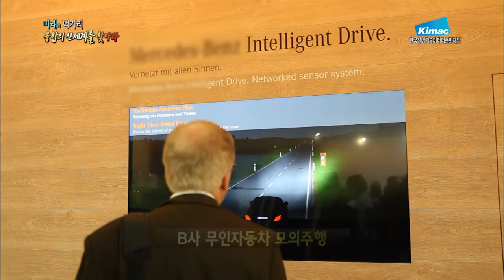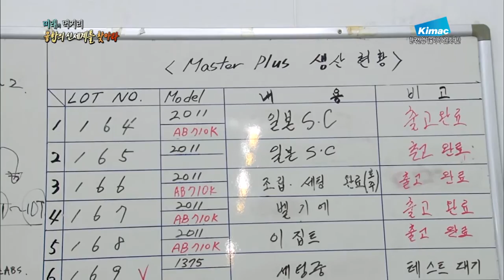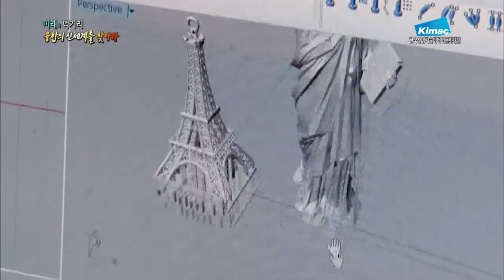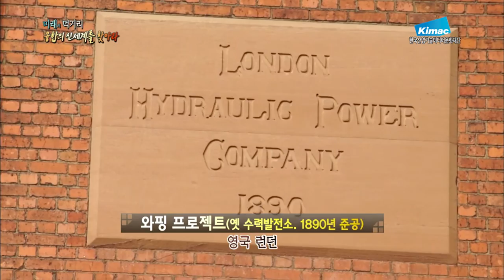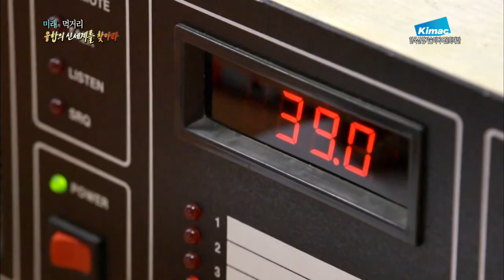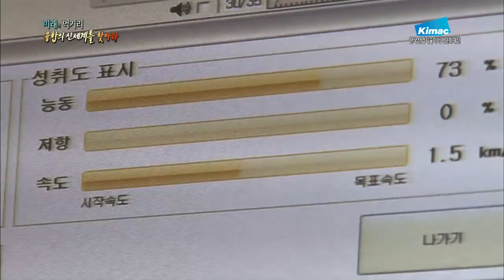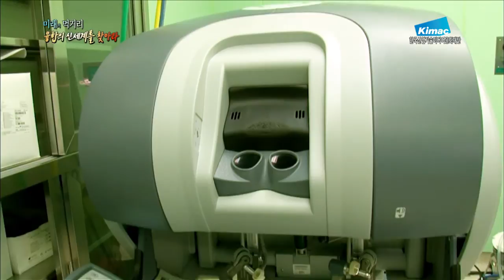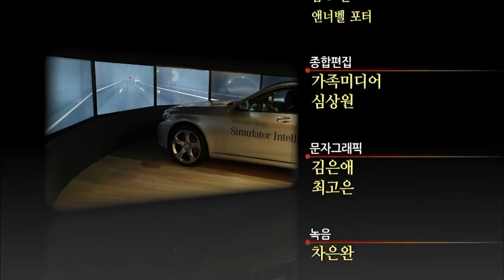미래의 먹거리 융합의 신세계를 찾아라